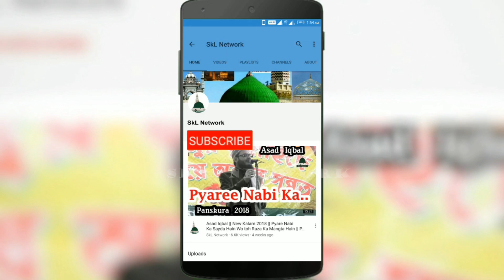Mubarak Hussain Mubarak || मदीना देखलु में इंतेकाल से पहले ••• Asad Iqbal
Mubarak Hussain Mubarak || मदीना देखलु में इंतेकाल से पहले

Voice
Prgm-Tajdar E Madina Conference
Venue - Bahadurpur, Debra,W.B
Date - 21/03/2021

with Asad Iqbal Kalkattabi, Islam Barkati & Wasif Raza Midnapuri

Rec.